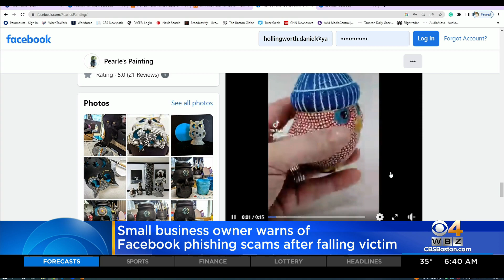Why hackers are targeting small businesses on social media